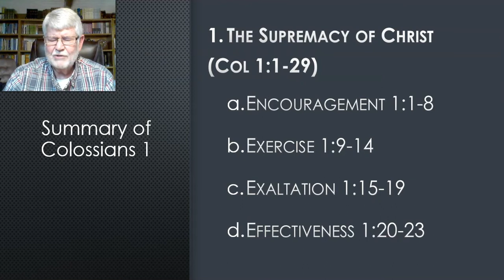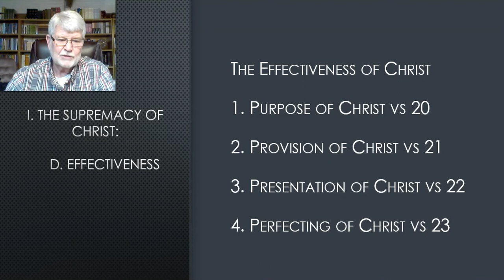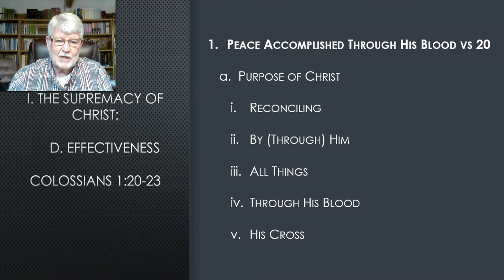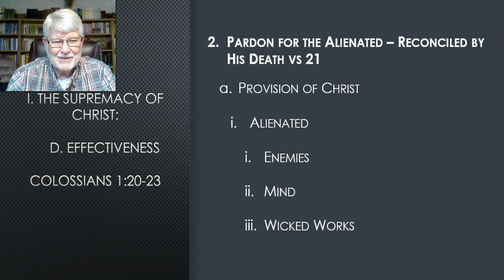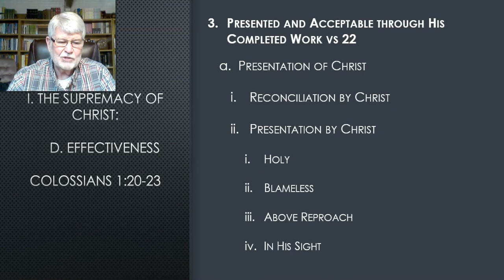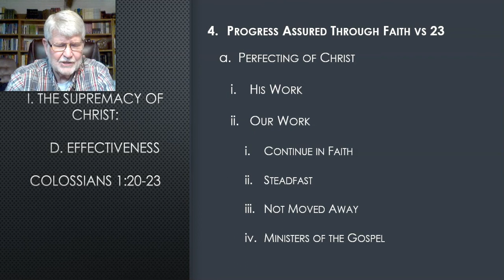Week 4 Colossians 1:20-23